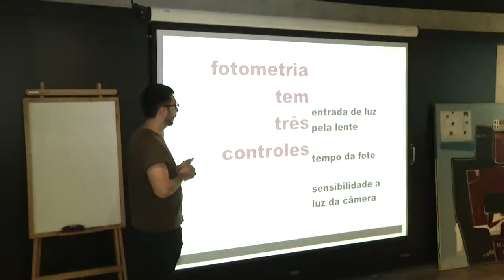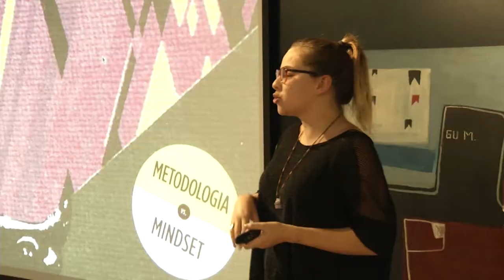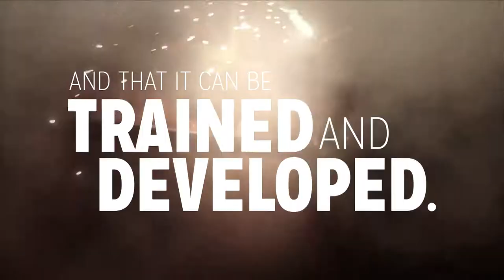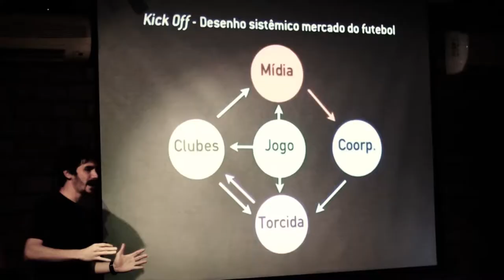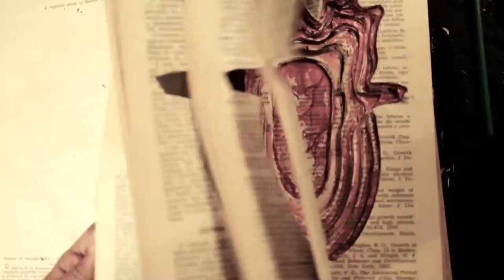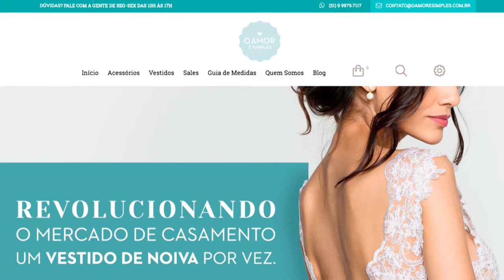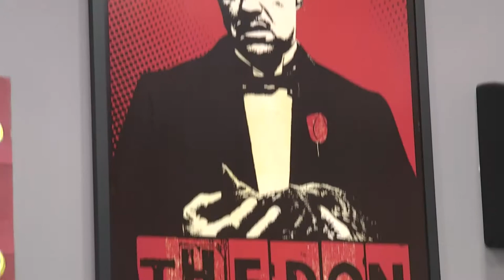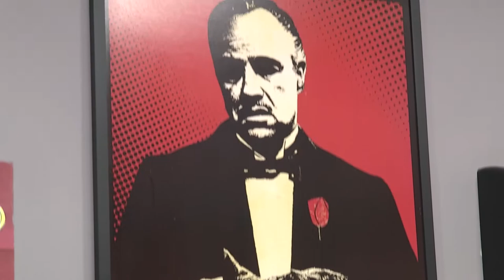TVE REP INOVACAO BLOCO 02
O TVE Repórter mostra exemplos de inovação e empreendedorismo que deram origem a histórias de sucesso. Uma empresa de RH especializada em vagas de trabalho para portadores de deficiência, uma microempresa de vestidos de noiva a baixo custo, uma escola que ensina através do entretenimento, e muitas outras ideias de inovação.PARTE 2